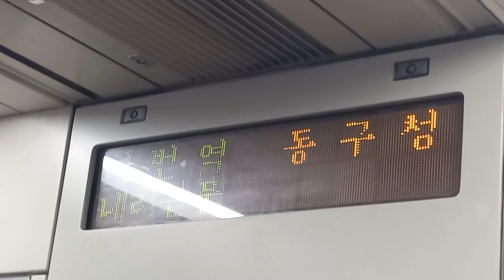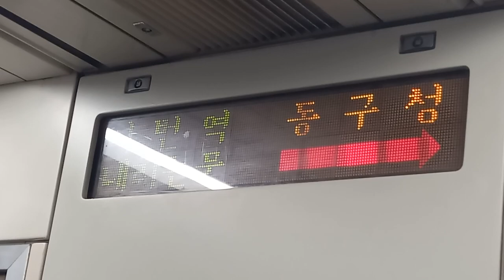대구교통공사 1호선 설화명곡행 아양교(대구국제공항입구)-동구청(큰고개) 주행영상, LCD(16)